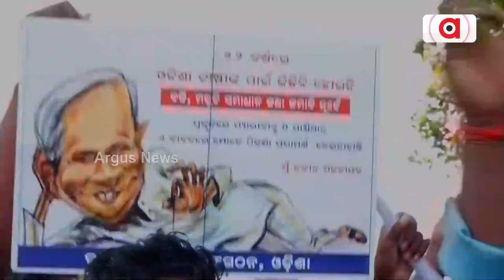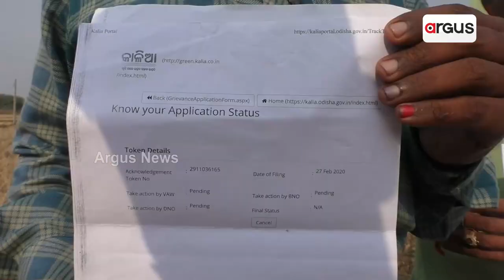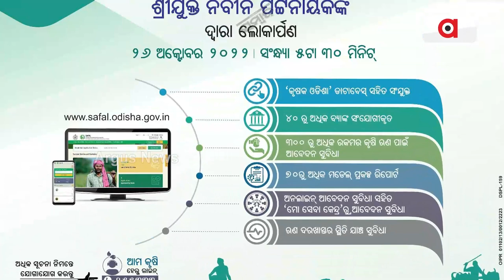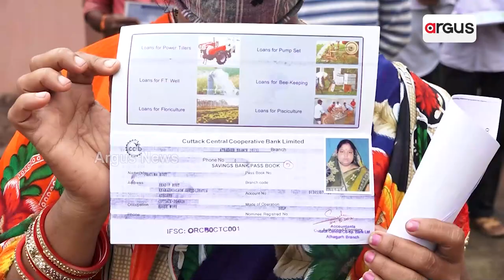Huge Scam In SAFAL Yojana Portal In Odisha, Scheme Unreachable To Farmers